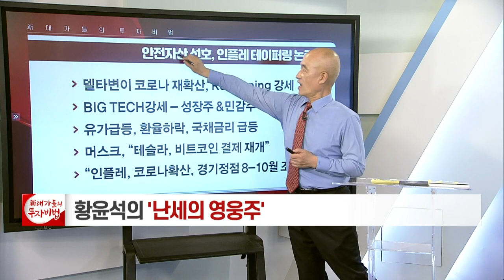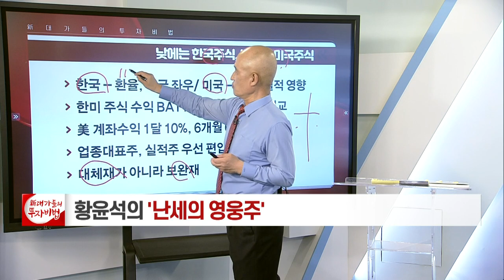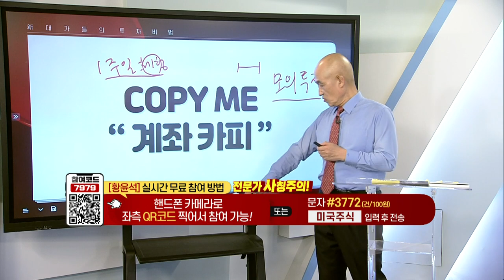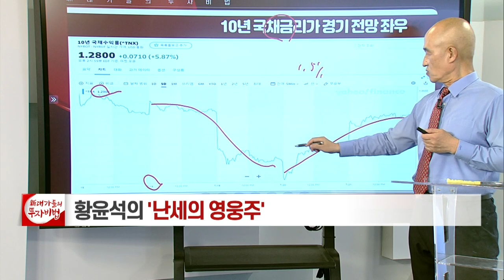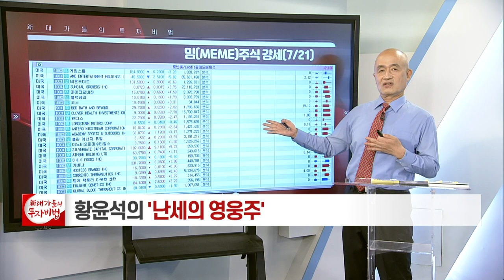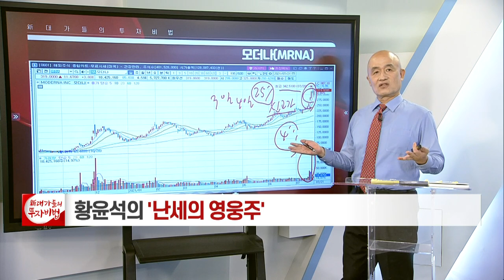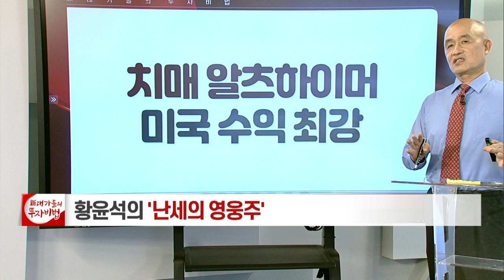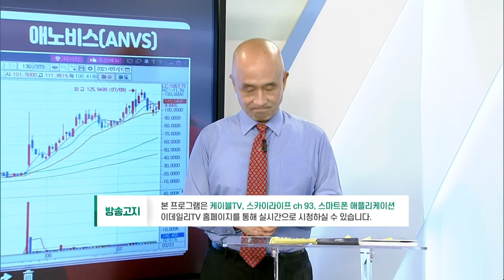韓美 수익 배틀: 차트 비교_황윤석의 난세의 영웅주 14회_대가들의 투자비법 (20210722)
# 韓美 수익 배틀: 차트 비교